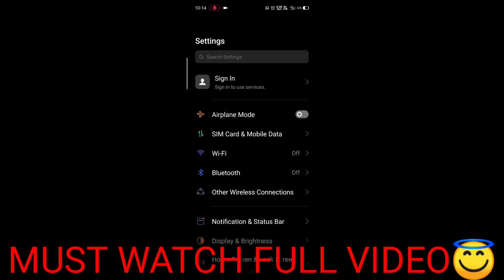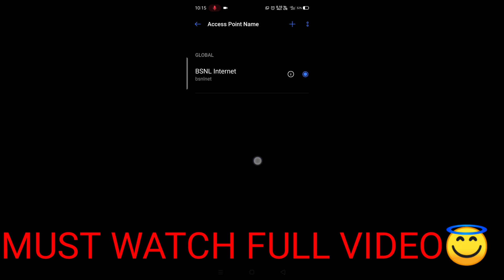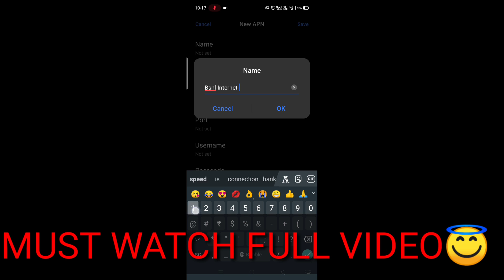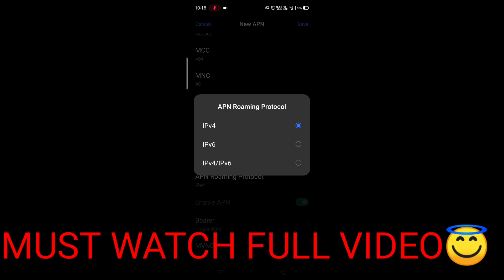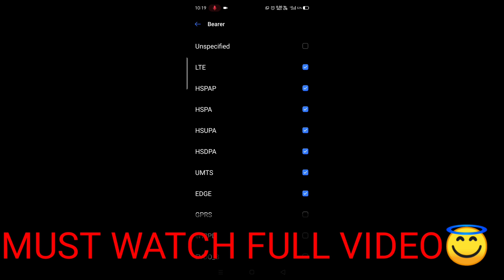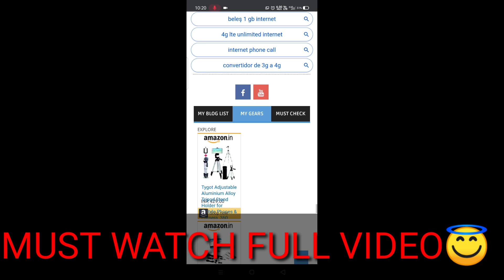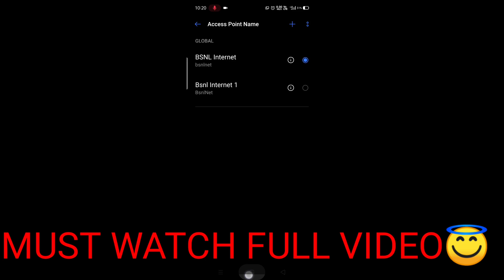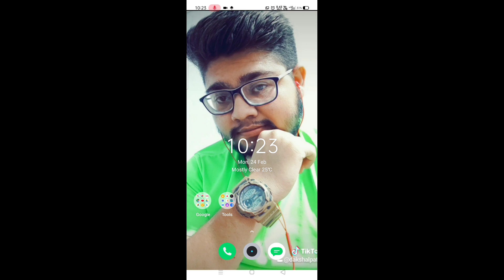Bsnl Apn Setting For For Internet | How To Increase Bsnl Net Speed In Mobile |Bsnl Internet Settings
QUERIES SOLVED IN THIS VIDEO :
Bsnl Apn Setting For For Internet,
How To Increase Bsnl Net Speed In Mobile,
Bsnl Internet Settings,

Apn Settings For Fast Internet Speed -

CHECK OUT BEST & CHEAP :
My Tripod -
My Mic -
My Earphone -
My Headphone -
My Power Bank -
My Pen Drive -
My Memory Card -
My Smart Watch -
My Smartphone -
My Laptop -

TEST WITH DAKSHAL PATEL OFFICIAL VIDEO
SO HELLO FRIENDS, IF YOU WANT TO KNOW ABOUT bsnl apn setting for fast internet or bsnl internet settings or bsnl net speed or bsnl network problem or how to increase bsnl net speed in mobile or bsnl high speed internet settings or bsnl fast internet settings or bsnl speed increase or how to increase internet speed in bsnl. AND YOU WERE SEARCHING ABOUT bsnl apn settings or bsnl internet not working or bsnl net settings for android mobile or bsnl network settings or how to increase bsnl broadband speed or bsnl 4g settings for android or bsnl 3g apn settings for fast internet or bsnl slow internet problem or how to increase net speed in bsnl. THAN THIS VIDEO IS FOR YOU. HERE YOU WILL GET ALL INFORMATION ABOUT bsnl apn settings for pubg or bsnl internet speed or bsnl net speed kaise badhaye or bsnl network or how to increase bsnl internet speed or bsnl default apn settings or bsnl access point settings for 4g or latest best new apn settings for bsnl or how to increase data speed in bsnl.

TOPICS COVERED :

bsnl apn setting for fast internet,
bsnl internet settings,
bsnl high speed internet settings,
bsnl fast internet settings,
bsnl speed increase,
how to increase internet speed in bsnl,
bsnl net settings for android mobile,
bsnl network settings,
how to increase bsnl broadband speed,
bsnl slow internet problem,
how to increase net speed in bsnl,
bsnl apn settings for pubg,
bsnl network,
how to increase bsnl internet speed,
bsnl default apn settings,
bsnl access point settings for 4g,
latest best new apn settings for bsnl,
how to increase data speed in bsnl,
bsnl apn for pubg,
bsnl internet speed kaise badhaye,
bsnl net setting,
bsnl network speed,
how to increase bsnl internet speed in mobile,
bsnl high ping problem,
bsnl fast net setting
bsnl speed kaise badhaye,
how to increase bsnl wifi speed,
bsnl apn settings for iphone,
bsnl internet speed setting,
bsnl net problem,
bsnl network not available,
how to increase bsnl speed,
bsnl slow net problem,
how to speed up bsnl 3g internet,
bsnl internet,
bsnl net speed increase,
bsnl internet problem,
bsnl apn settings for android,
how to increase bsnl 4g speed,
how to speed up bsnl 4g internet,
how to fast bsnl internet speed,
how to increase speed of bsnl,
how to improve bsnl net speed,
how to boost bsnl internet speed,
bsnl latest apn settings,
bsnl best apn settings,
bsnl new apn settings,